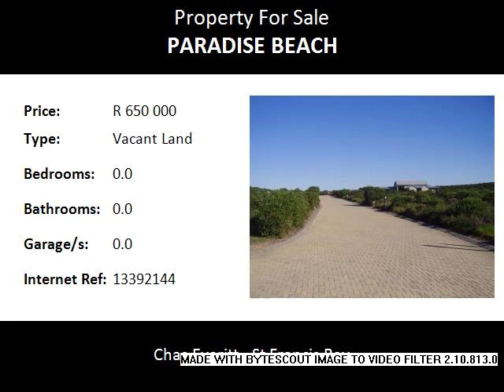Vacant Land For Sale in Paradise Beach, Jeffreys Bay, South Africa for ZAR R 650 000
Bedrooms:
Bathrooms: 0.0
Garages: 0.0
Price: R 650 000

Property Description:

This is life, excellent value for money! Serene Country living at the Mvubu River Reserve in Paradise Beach, located 5 kilometers from the world renowned Jeffreys Bay. This development is positioned on the southern bank of the Zeekoei River, approximately 800m upriver from the sea, from Paradise beach.   It offers 17 freehold north facing stands and private ownership to 7 hectares of the Zeekoei River from their side of the river. . All the stands have unimpeded views of the nature reserve across the river, protected by the Department of Nature Conservation. Show casing the flora and fauna that is endemic to the area. Stand sizes range up to 3400sqm, and each stand has its own 30 m water frontage, allowing residents to launch their boats from their own jetty areas... If peace and tranquility is what you are looking for then look no further.  This s a one in a lifetime opportunity to be this close to nature and own a piece of it.  Do not let this one slip you by…